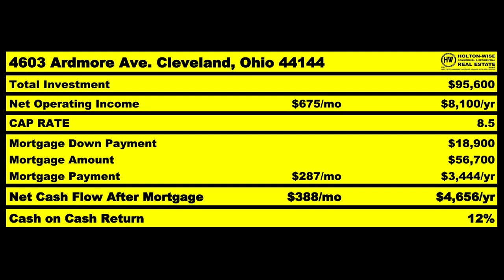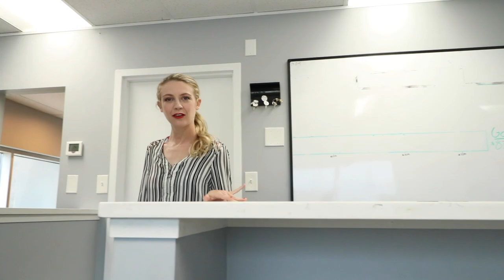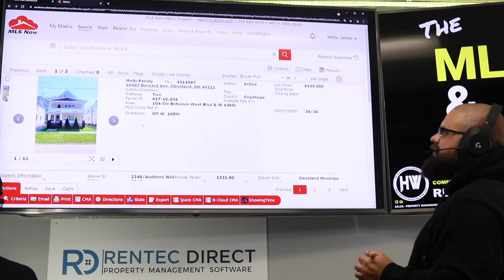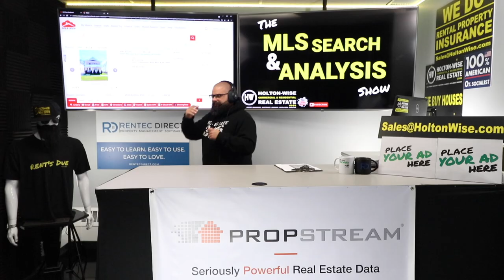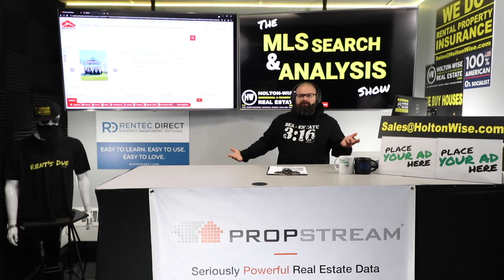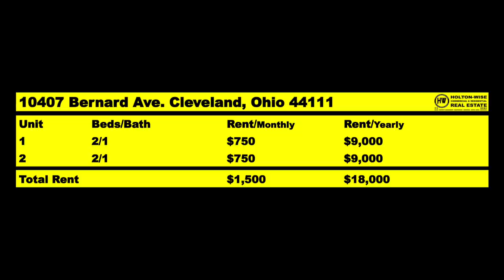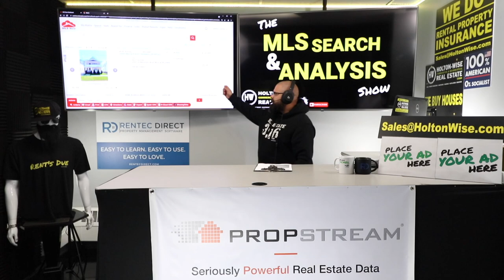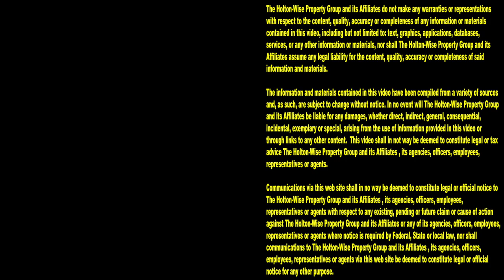How a NYC Investor Saved $25k on a Rental in Ohio | MLS Search & Analysis 1,081 - 10407 Bernard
In real estate investing, you make money when you buy. That's one of the truest statements in the real estate industry. That statement is true in the New York City real estate market. That statement is true in the Cleveland real estate market. In the 1,081st episode of The MLS Search & Analysis Show James Wise is working with an investor from New York City named Andres. Even though Andres is living in New York City, he doesn't want to invest in New York City real estate. Instead, Andres wants to invest his money in the Cleveland, Ohio housing market. The reason Andres is living in NYC, but investing in the Cleveland market, is because the New York City cost of living is too high for Andres to be able to afford to buy cash flowing rental properties near his home in New York. So Andres has chosen to partner with HoltonWise to build his rental property portfolio out of state in the Cleveland, Ohio area. The thing is, you've got to buy right to make money in real estate. Even if the real estate is very cheap compared to where you live. So James Wise is showing Andres an investment strategy that should allow him to be able to get a $25,000 discount on a duplex in Cleveland, Ohio. Then, after the sale of the Cleveland rental property HoltonWise will handle all of the Cleveland property management, maintenance, landscaping and insurance for Andres so he can have a completely passive income stream in Ohio while living in New York City. If you living in NYC on a budget like Andres, but would still like to get started in real estate investing, reach out to HoltonWise today. HoltonWise is real estate investing from NYC made easy.

📺 HELPFUL RESOURCES
Holton-Wise FAQ